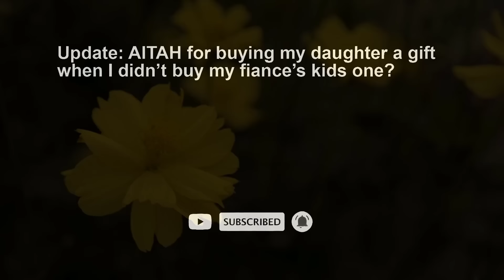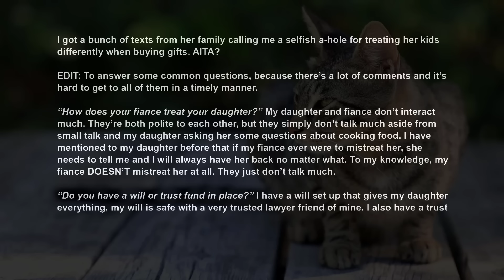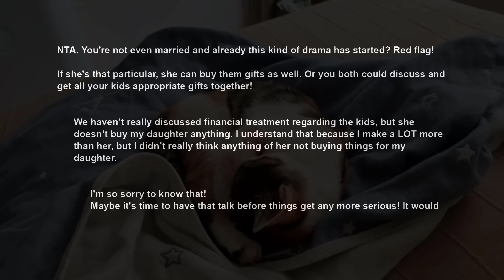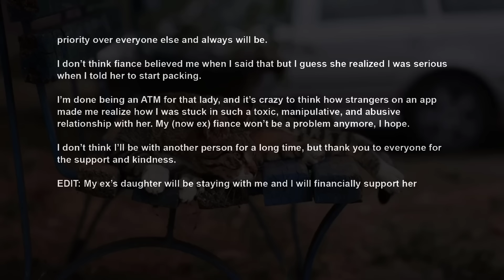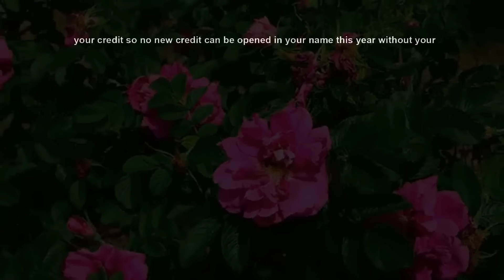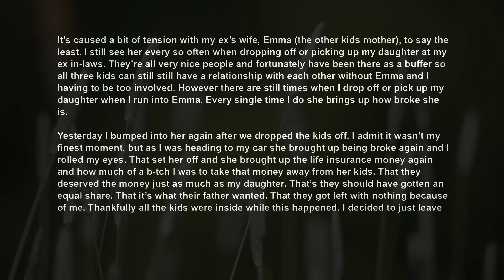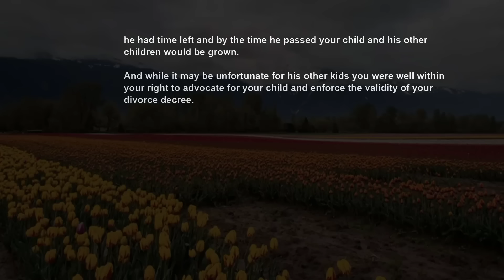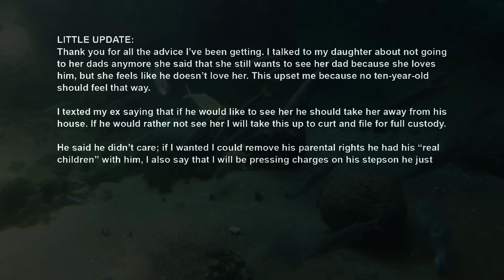UPDATE Fiancée's Mad I Gifted My Daughter For Her Achievement ~ Demands I Buy For Her Kids Too~ AITA